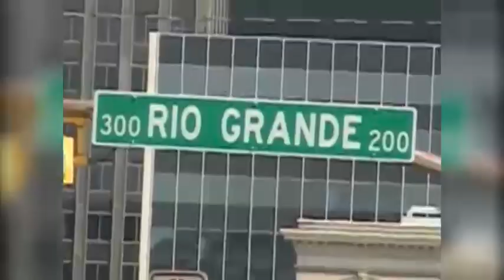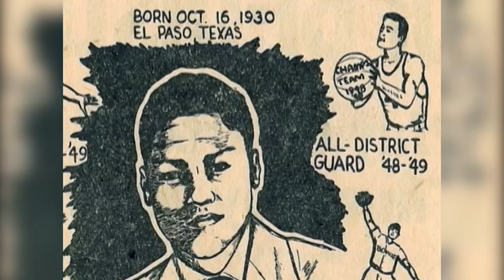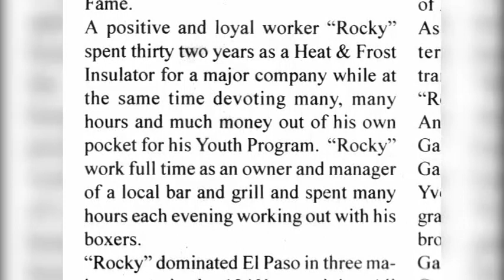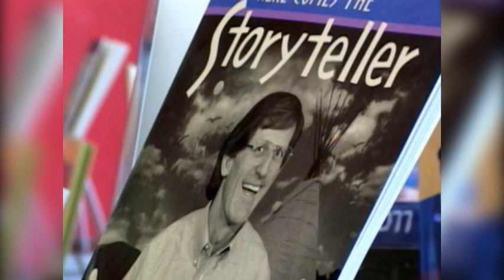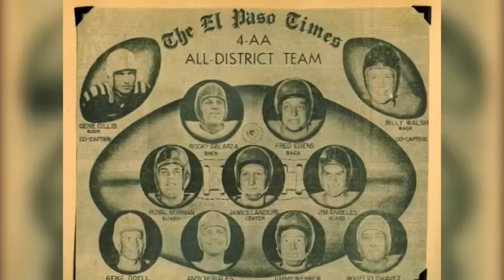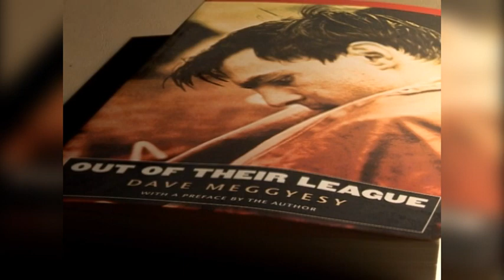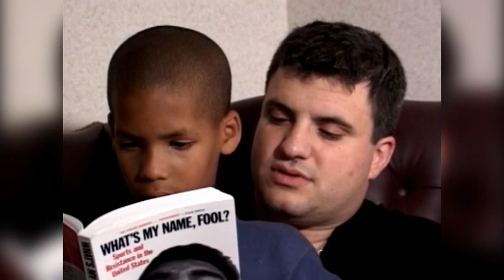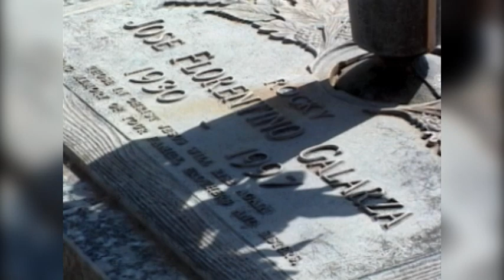Basketball in the Barrio (El Paso)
Documentary about a unique basketball camp for youth in the Segundo Barrio community of El Paso, Texas.  The innovative camp was established by Rus Bradburd an Steve Yellen, and uses basketball to help expose youth to the rich history and culture of their border city.

Produced and Directed by Doug Harris